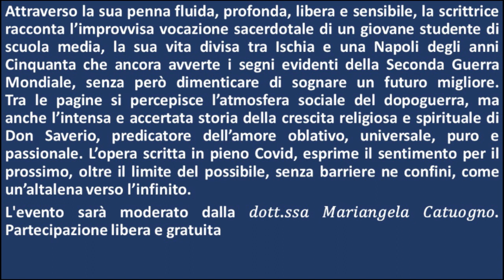Presentazione del libro "Don Saverio cavalca la luna"